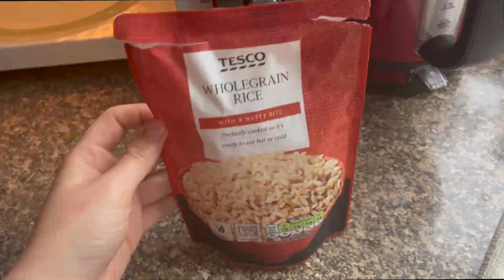Ed Sheeran, Balmoral Show and new Pearl Beauty weeklyvlog | Weekly Vlog 64 | 2022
Let me know if you want any details of anything mentioned!

Orlaith